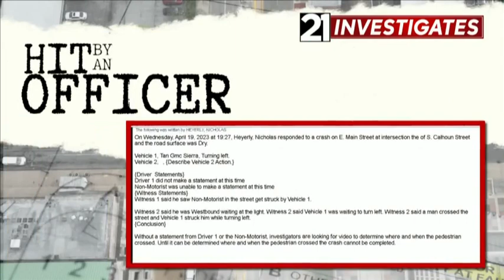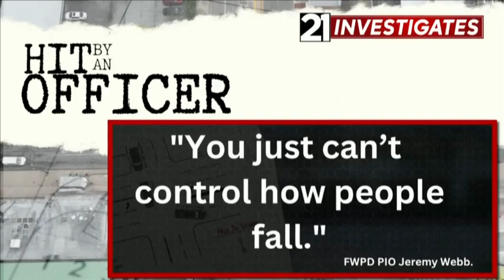‘You just can’t control how people fall’: FWPD responds after officer crashes into man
21INVESTIGATES: Here's new details I obtained from the crash report after a Fort Wayne police sergeant hit a man crossing the street. Officers answered some of my questions tonight saying the way the man fell on the pavement caused his injuries. Here's my report tonight: